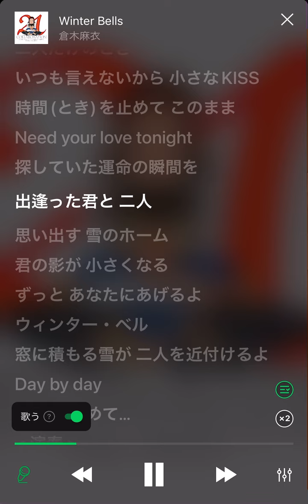【倉木麻衣】Winter Bells【1番だけ】歌わせていただいてみた♪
クリスマス前に雪が積もってテンションあがって歌わせていただいてみました☃️

事故には気をつけてください💦

【Winter Bells】
作詞・作曲 倉木麻衣 徳永暁人
2002年1月17日